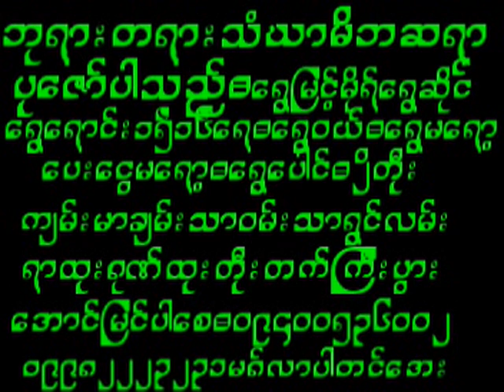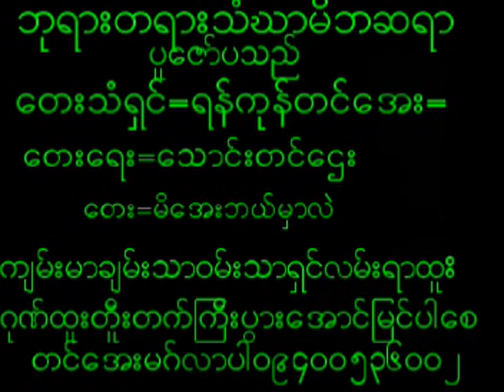August 9, 2024